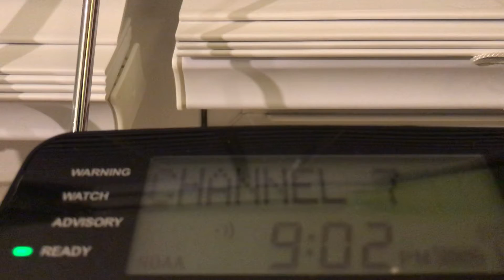“The Report from Columbus was not available.”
Hmm. What’s going on at CMH?